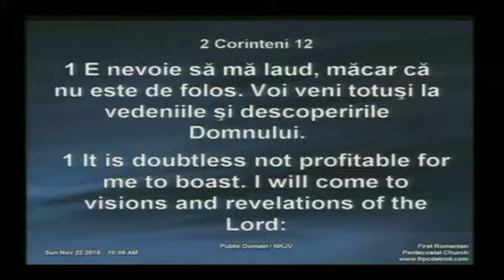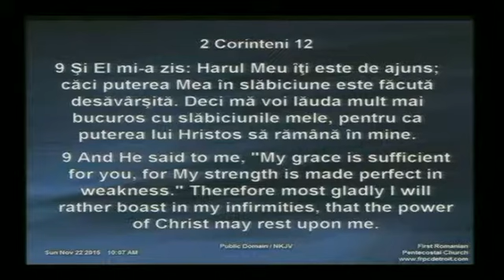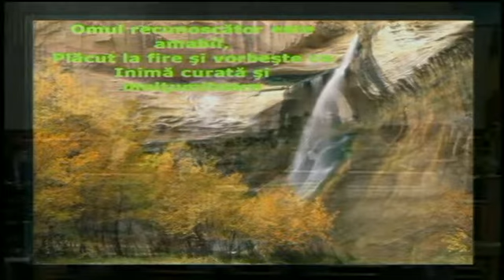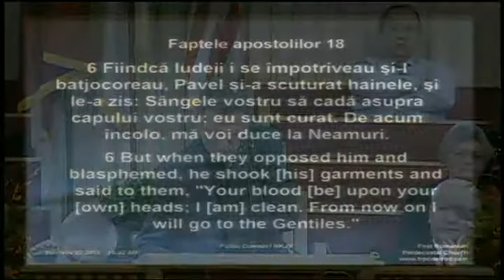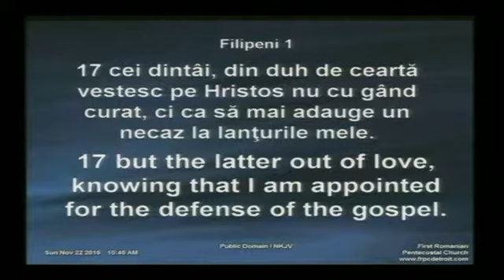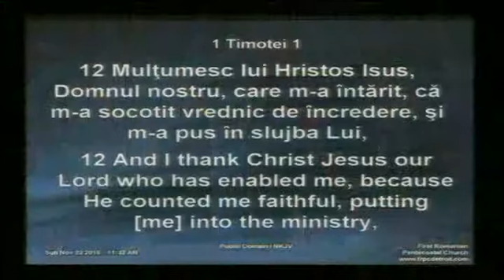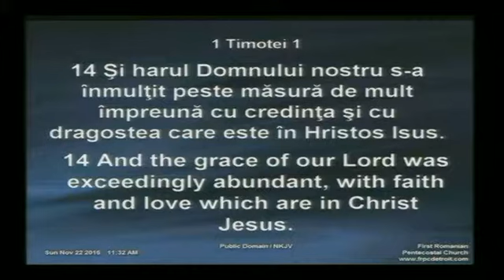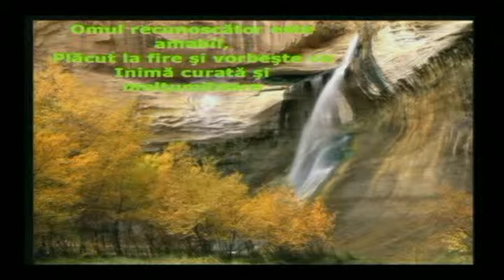P. Guseth & V. Dumitrescu